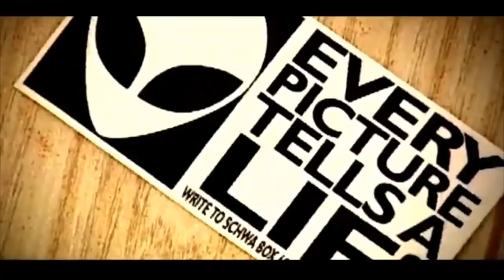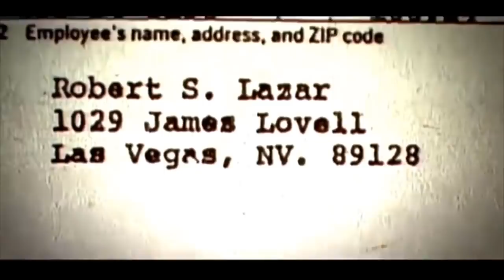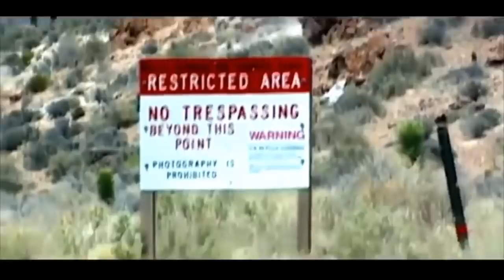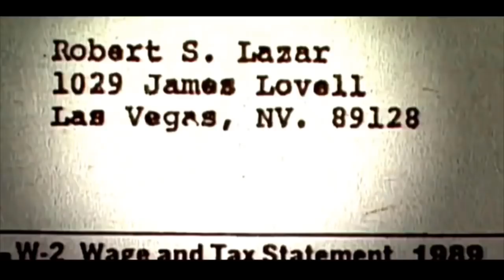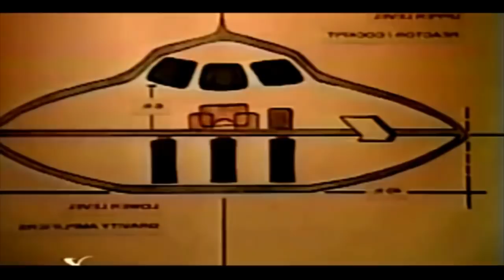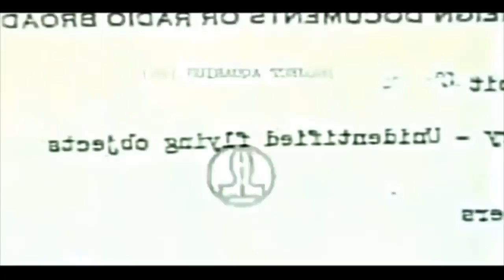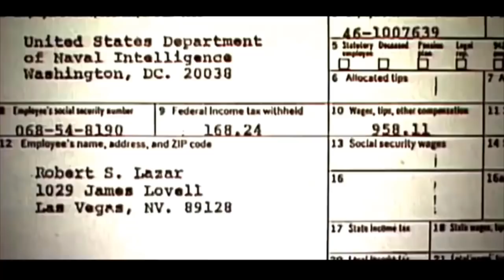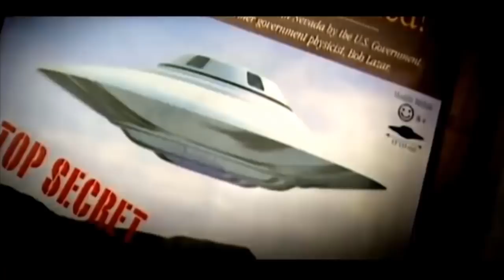Top Secret Flying Discs - Area 51 &Flying Saucers - Bob Lazar - Documentary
Area 51 is a top-secret military base 90 miles northwest of Las Vegas that for years has been the focus of many researchers but the reason you may have heard of Area 51 is because of Bob Lazar. Bob Lazar’s story stands out as one of the most inquisitive, but surprisingly credible stories. His work was to back engineer alien flying saucers that the government had contained in a secret underground facility called S4. Fearing for his safety in 1989, Area 51 physicist, Bob Lazar, decided to unveil the truth behind the top secret work he was involved with in Area 51. About 30 years ago, Lazar told a reporter he was a physicist working at S-4, a government laboratory near Area 51 and he was working with other physicists trying to back-engineer a downed alien spacecraft. That reporter was George Knapp of Channel 8.

How the Sun Works on the Flat Earth? part 1 Timelapse of the Sun Proves the Flatness of the Earth

You Need to Come Into This With an Open Mind, Learning Curve, Unveiling the flat earth

You Must Watch This - The Answers to The 21 of The Most Asked Questions About Flat Earth

How the Sun Works on Flat Earth? Part 2 - Crepuscular Sun Rays Prove Flat Earth Perspective

I Saw Your Ship Blow Up - We Were Never in The Ship - Just as Planned - Movies Are Not What We Think

For more videos you can visit our channels NaTuber Tv and Energetic Copper Art.

Legal Information